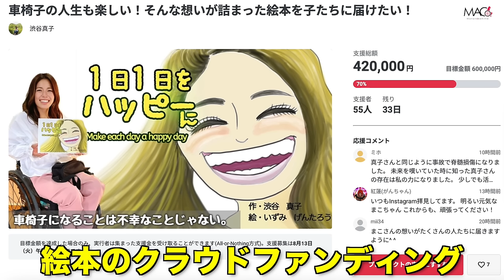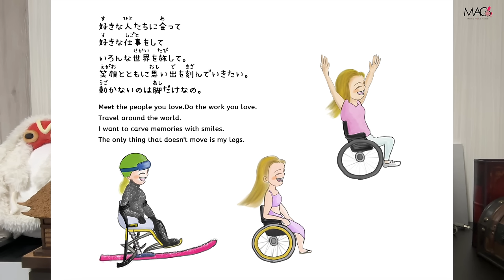下半身麻痺になって6年。今まで語ることのなかった話。安楽死について初めてお話しします。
⭐️徳島講演会申し込み

⭐️車椅子人生でもHAPPYに！子供たちに伝えるための絵本印刷代

⭐️つーはー@r#車椅子頚損C6
 アカウント(@bisiaka_centerG)

受傷日2018.07
退院    2019.01

〒810-0041
渋谷真子宛